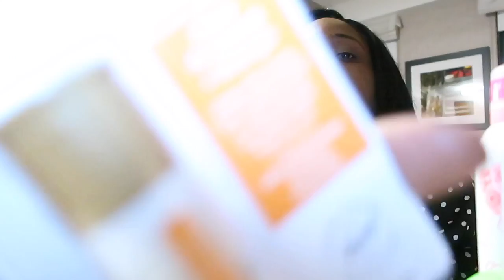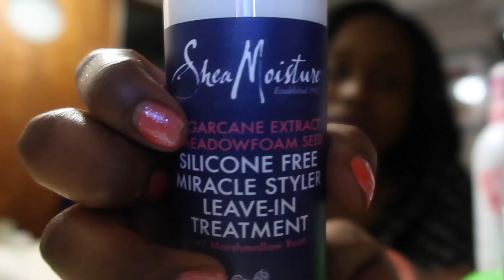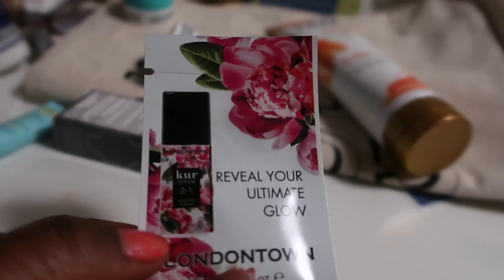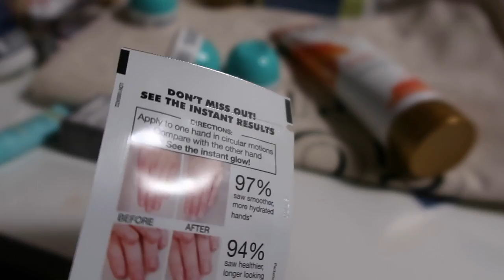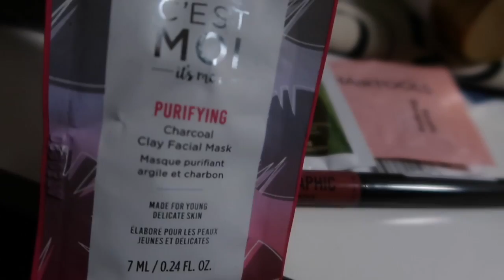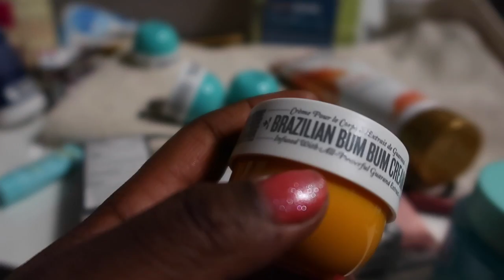WHAT'S IN MY 2019 BEAUTYCON NYC HAULER BAG PT 2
In today's video you'll see me show you and discuss what I got in my hauler bag PT.2 at beautycon day 2. There were some ideas I liked and didn't like. I hope you all enjoyed. Enjoy your week and stay blessed 🙌🏾🙏🏾😘💖😁